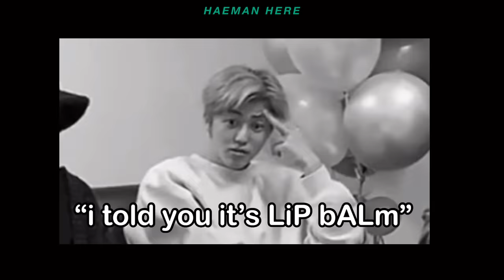nct dream playing the most frustrating mafia game ever